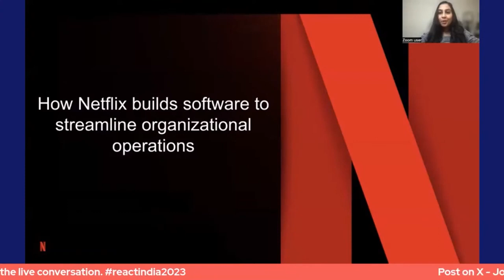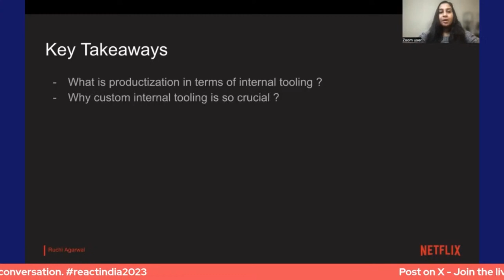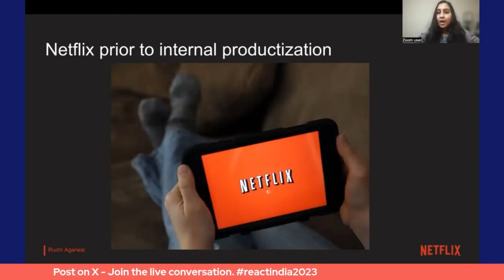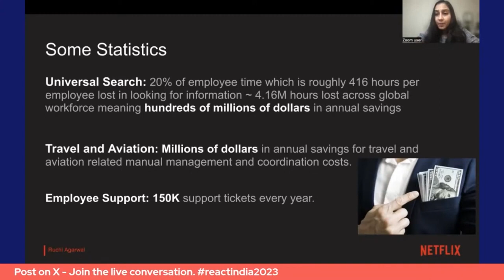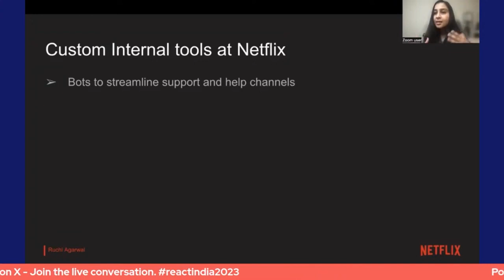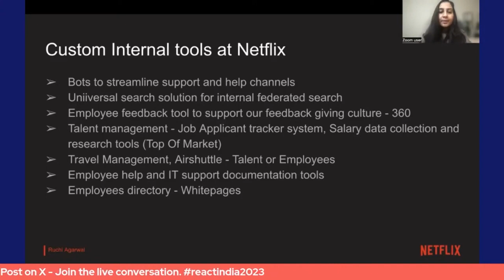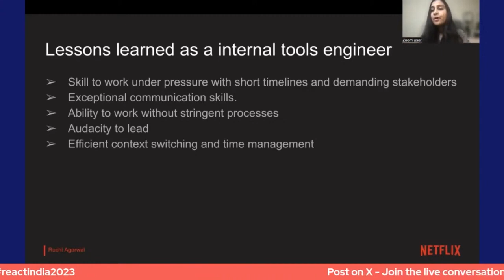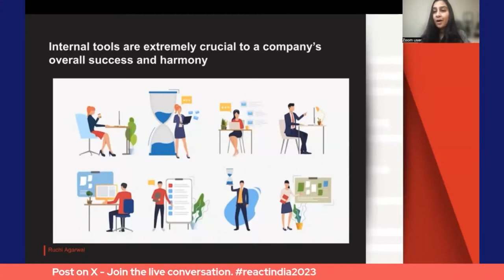How does Netflix build software to streamline organizational operations - Ruchi Agarwal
Ruchi is a senior software engineer at Netflix with over 12 years of experience in building full-stack web applications. She has led and architected many projects at Netflix and has been a key player in the success of these applications. Prior to Netflix, Ruchi worked at Apple where she worked with the iPhone h/w team, building tools that are used for performance testing of different iPhone configurations. Ruchi has a Bachelor's and Master’s degree in Computer Science. In her free time, she enjoys reading and painting.